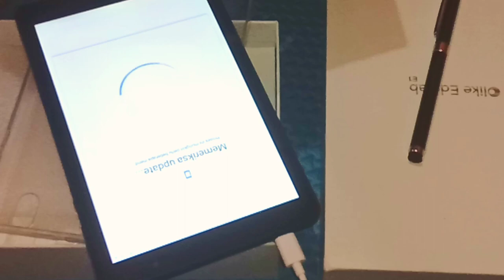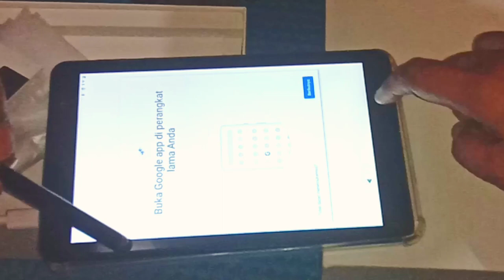Tablet Murah Cuma 800rb || Spec Tinggi || Olike - Cocok buat Anak anak || ada fitur time management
Tablet Murah Cuma 800rb || Spec Tinggi || Olike - Cocok buat Anak anak || Unboxing

Tablet,tablet murah,olike,swedia,kiddo tab,kids edu,gadget,gadgetin,gadget murah